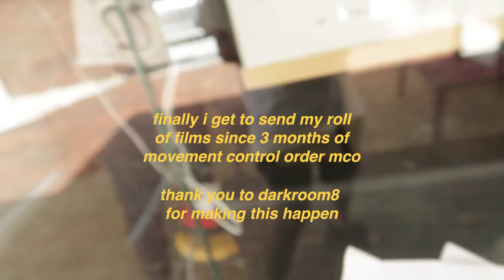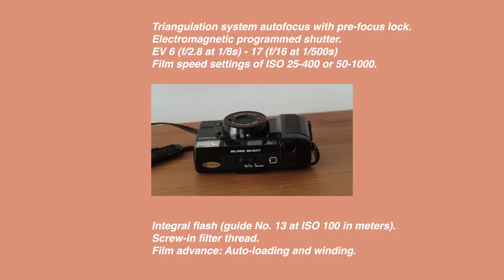Shooting with Canon AF35M II / Autoboy 2 & Kodak ColorPlus 200: First Impression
Episode 15: My first impression shooting with Canon AF35M II (autoboy 2) & Kodak Colorplus 200.
I went outing with some friends right before quarantine in march to test out film camera canon AF35M2 with kodak colorplus 200. Catch me until the end video.

Film developed & scanned by: Darkroom 8

XOXO